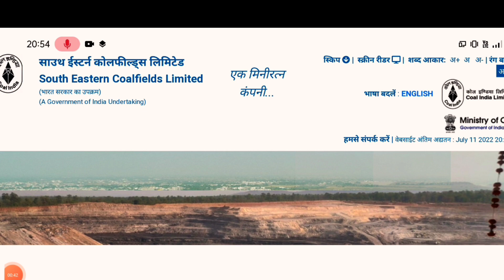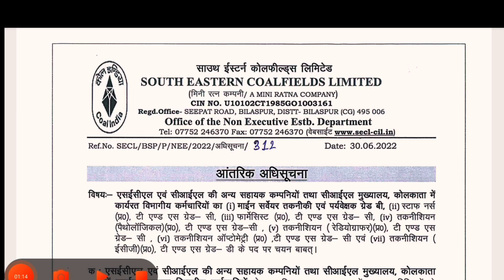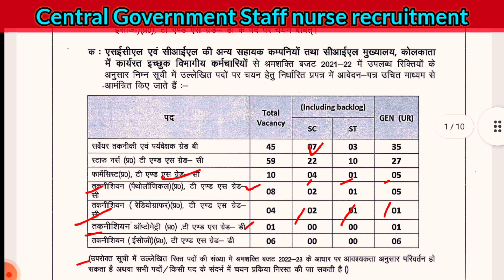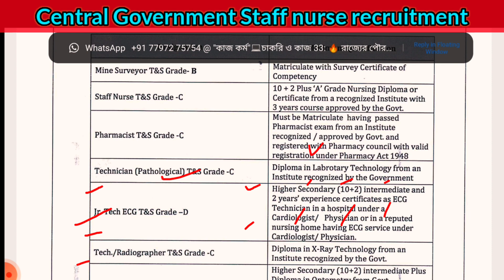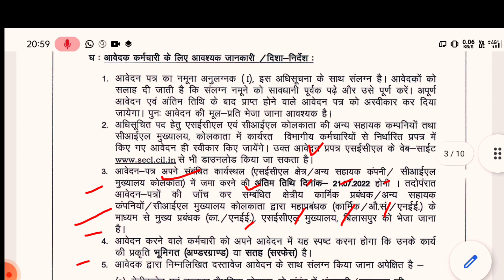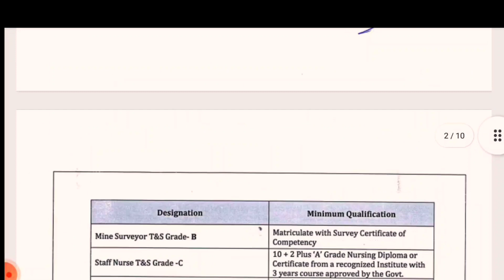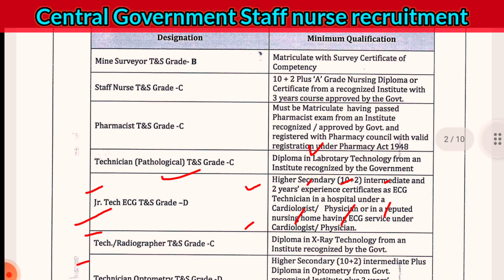Staff Nurse Vacancy ,Paramedical staff Vacancy,Central Government staff Recruitment,Pharmacist Jobs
Click Here And Download The Notification details and prescribed application format pdf given below link:👇👇👇 application

RRB Latest News , Reet final cut off 2021,railway job , paramedical staff/rrb Ntpc Results Cutoff/rrb Ntpc cutooff/railway job medical staff Ntpc Result, Ntpc Revised Level ___________________________________________👇👇👇👇👇👇👇vancany staff nurse,
latest vacancy staff nurse 2022

Your questions